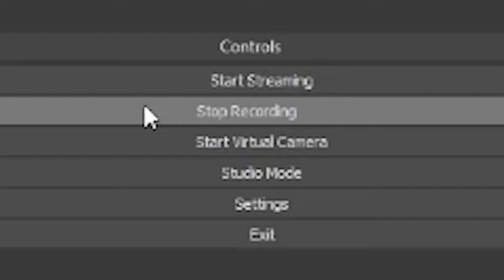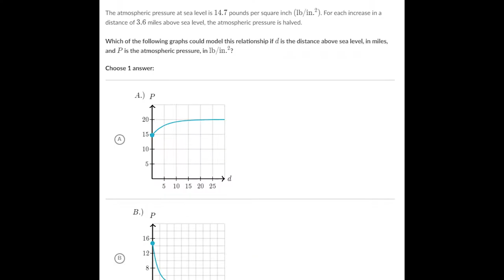Poppy Playtime: Chapter 2 | Part 1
I'm really late to this but, Poppy Playtime Chapter 2 part 2 hopefully coming soon! Unless i'm too scared to deal with being chased by a pink, plastic spider in this horror game.

Also, this thumbnail took way too long to make XD